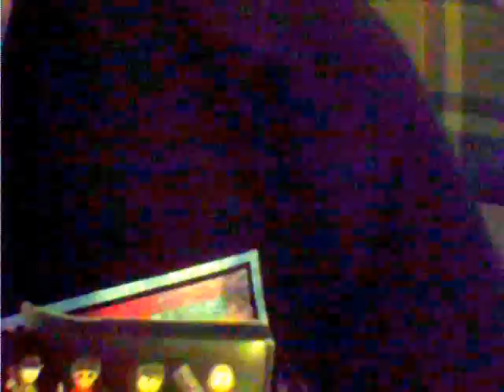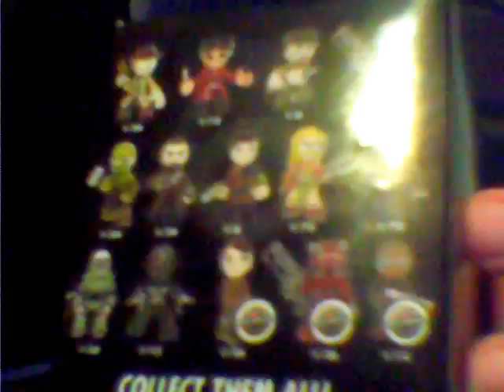fallout 4 vinyl figure blind unboxing video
I already opened one. I have dishonored my famury. sorry if that was a little racist. also the synths name is X6-88.